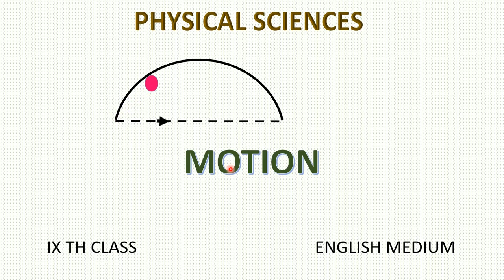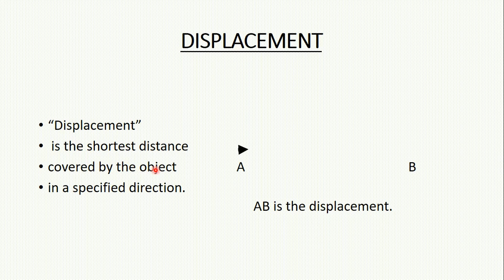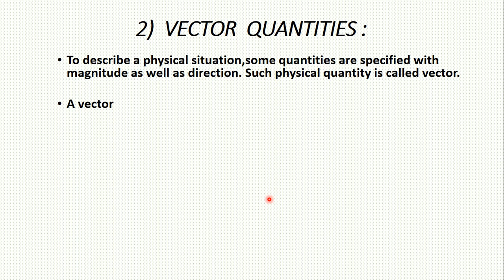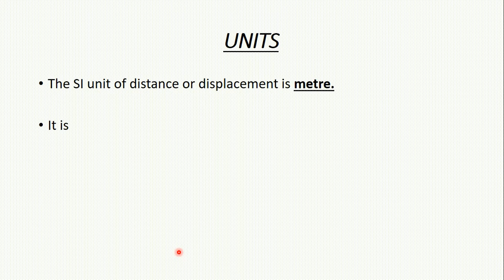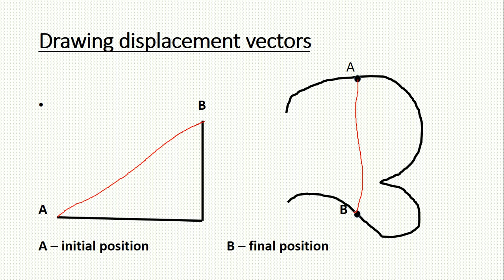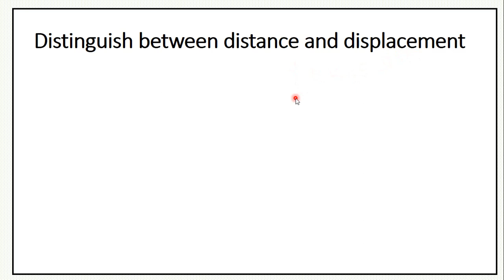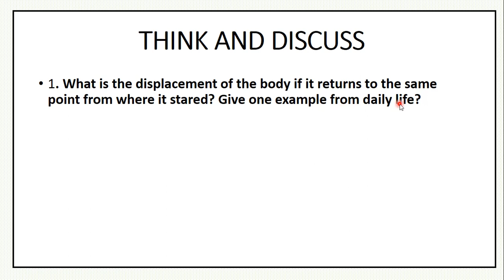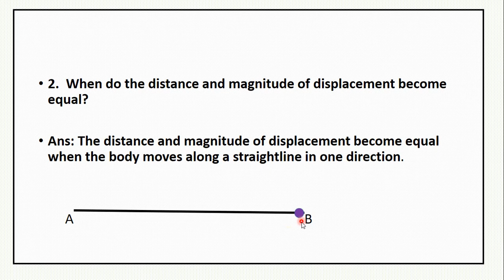MOTION - PART 2 , IX TH CLASS PHYSICAL SCIENCES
DEFINITIONS  & DIFFERENCES OF DISTANCE AND DISPLACEMENT